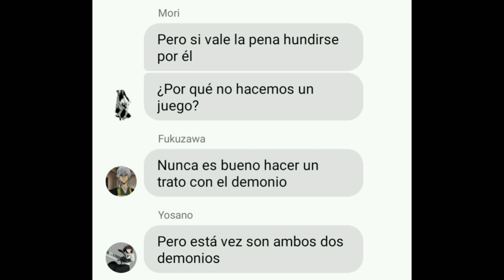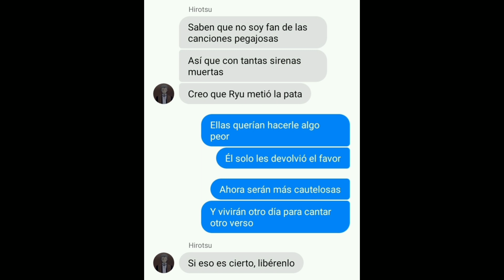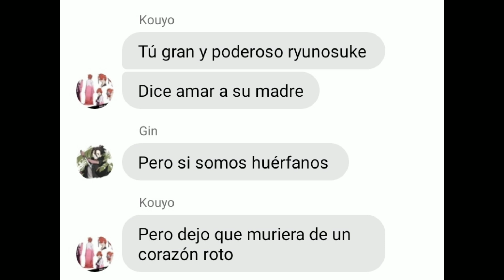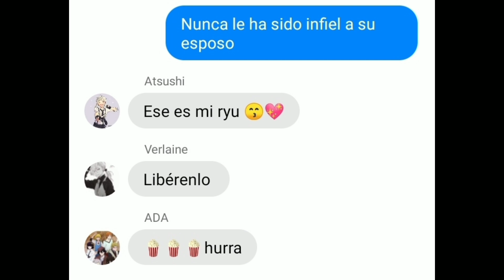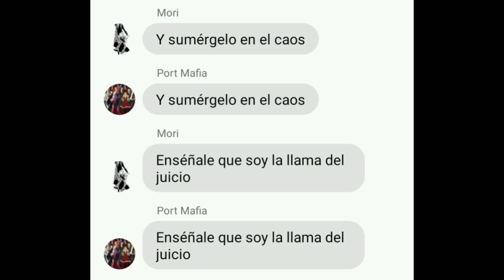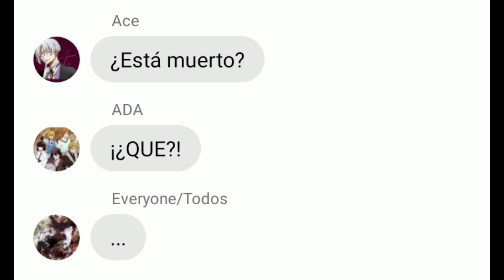Parte 7 de Athena BSD Lyric Prank- God Games Español